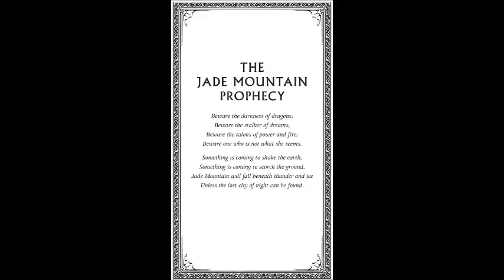Escaping Peril Intro, Descriptions of Dragons and Map and Prophecy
First recording for Escaping Peril

Reading aloud from Escaping Peril.  This includes the intro, the description of the different breeds and map and the Jade Mountain Prophecy.  I hope you can enjoy this, even with some of my flaws in it.

I own NO rights to the book and am reading it aloud so that those with for example, vision impairments or learning  disabilities such as dyslexia can enjoy a great book and a great series.

And for this video, if you have colored a version of a SkyWing or and IceWing and would like to add it to this video, drop me a line.  I'd love to add it!  All colored pictures without credits are from Scholastic.